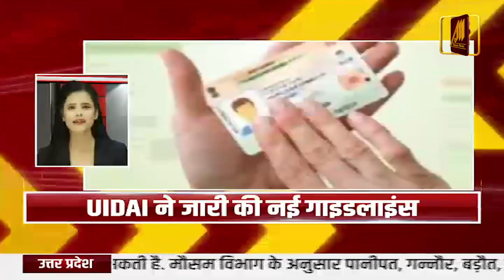Speed News | संजय राउत ने की फडणवीस की तारीफ | Aaryaa News